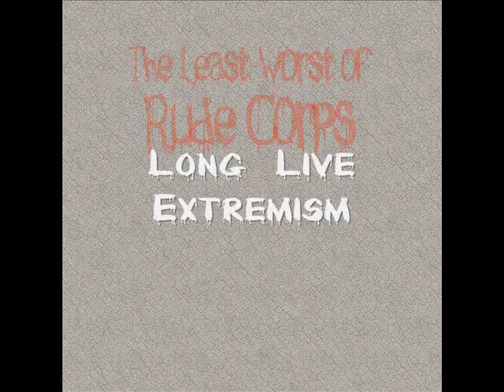Rude Corps - Long Live Extremism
Lyrics:

Long live the fundies, long live the extremes
Long live the wild-eyed crazies and their dreams
Without them society will end up in a hearse
Without them society can only get worse

To hell with conservatives and their fucking status quo
Their dreams of stagnation where nothing lives and nothing grows
To hell with the centre and dull grey tedium
To hell with the moderates and their unhappy medium

The world needs it's Marats, out on the fringe
Whose sacred duty is to howl, bitch and whinge
They're the early warning system, they're the lights in the dark
They're the hopes and ideals that ensure a beating heart